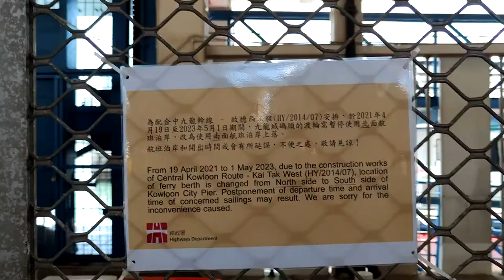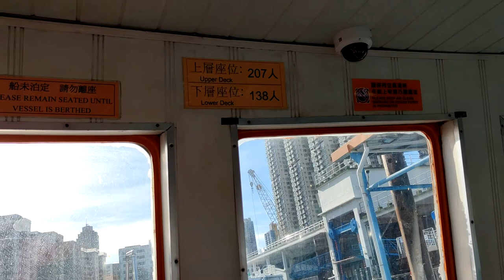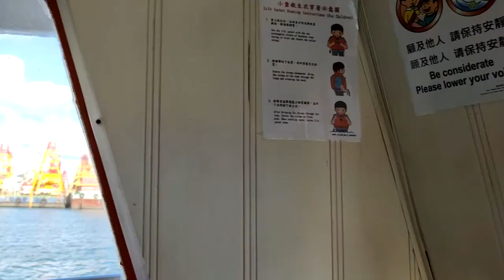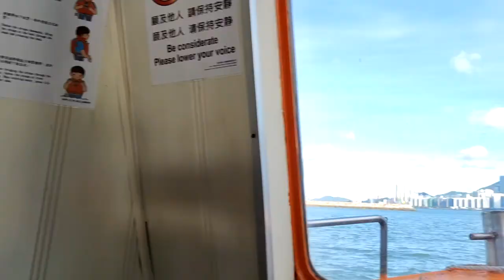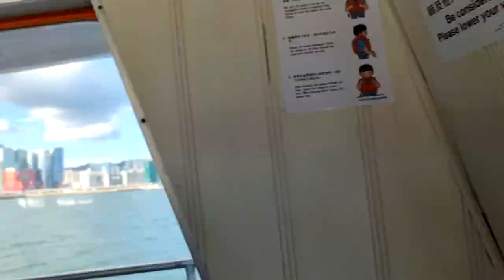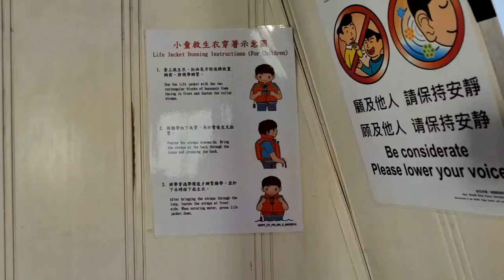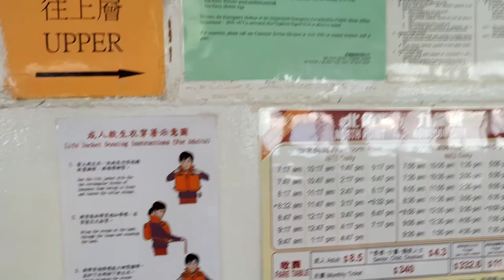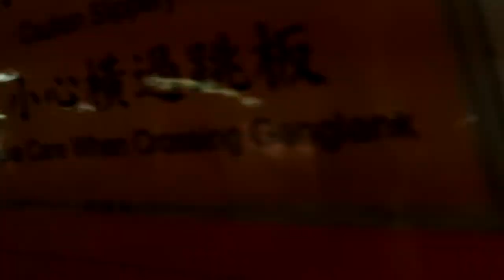新渡輪 (九龍城至北角) - 2021年05月27日